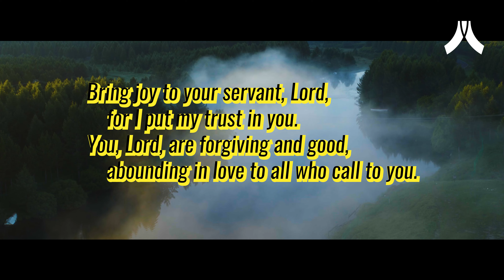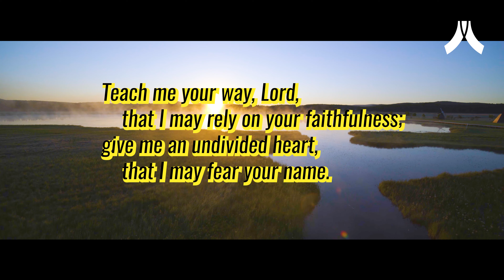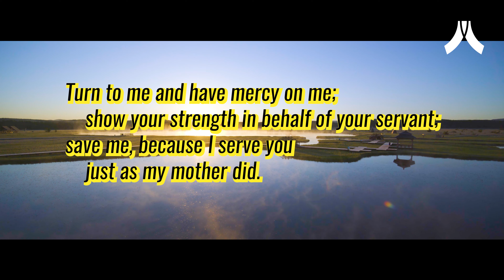Psalm 37 | Praying the Psalms for the Church in China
On the border of Hebei 河北 Province and the Chinese province of Inner Mongolia 内蒙古 lies the Seven Star Wetland Park, a network of small lakes and wetlands cutting through the prairies. It is a tranquil scene for us to read the Psalmist's desperate cry to the Lord in Psalm 37.